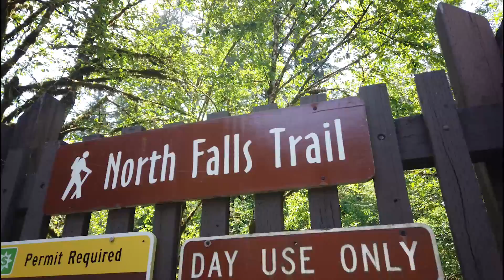Brandon's Oregon Trip over Memorial Day Weekend (May 2021)